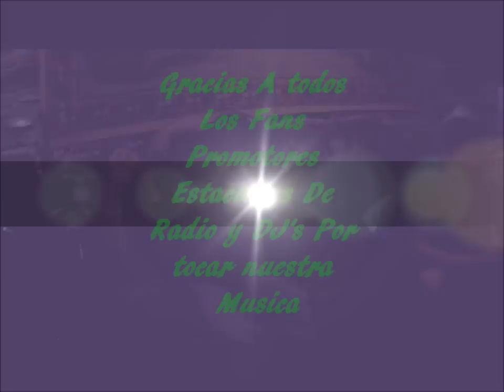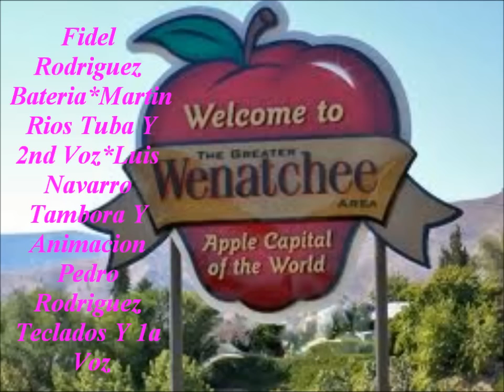Desmadre Musical PROMO 2012 Coming Soon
La Chika Desmadroza Lo Mas Nuevo De Desmadre Musical Un Tema De Nuestra Propia Inspiracion Esta Totalmente Sin Cosinar Algo Rudo